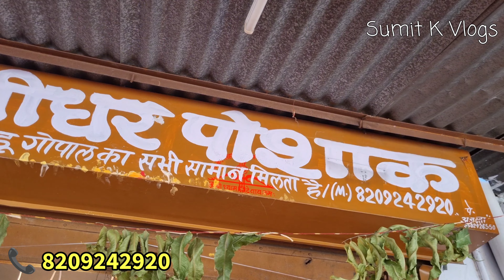Janmastami Items Wholesale Matke | लड्डू गोपाल जी के कपड़े, खिलौने, मूर्ति, श्रींगार, | मात्र 10/-Rs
Hay Everyone
 We Are Back Again With Another Video In This Video We Want To Muralidhar Poshak Wale JAIPUR All India Delevery Available

At Reasonable Price

Murlidhar Poshak Wale
13/141 Opp. Dr. Ashok Kabra Near
Surya Park Malviya Nagar Jaipur
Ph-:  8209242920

So
     I Hope You Guys Like This Video If Yes Then Please